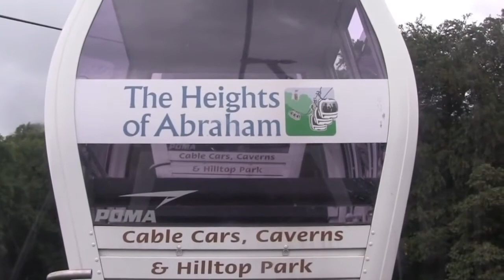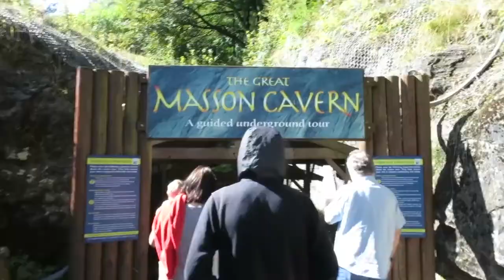A trip to the Heights of Abraham, Matlock Bath, Derbyshire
This video is about HEIGHTS OF ABRAHAM